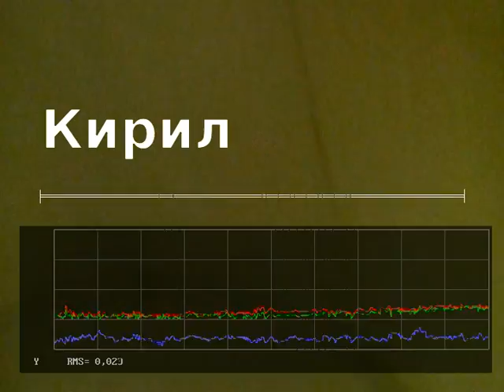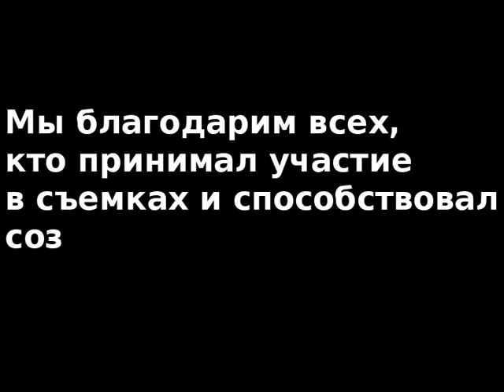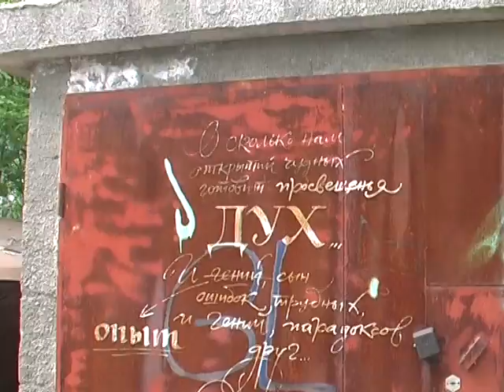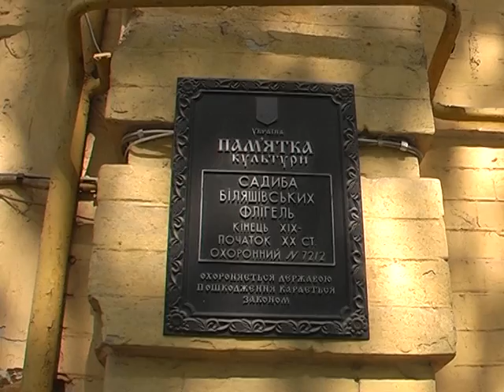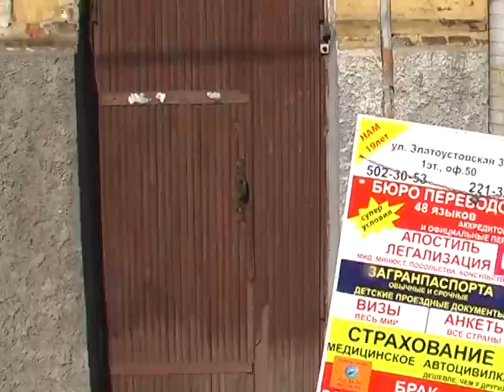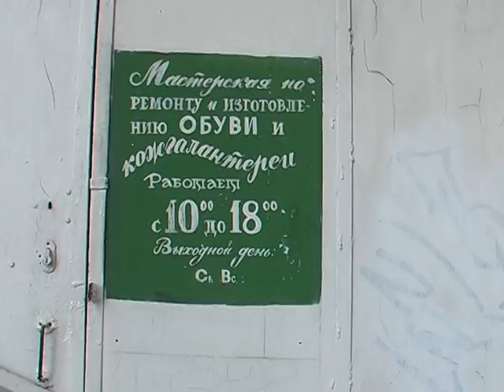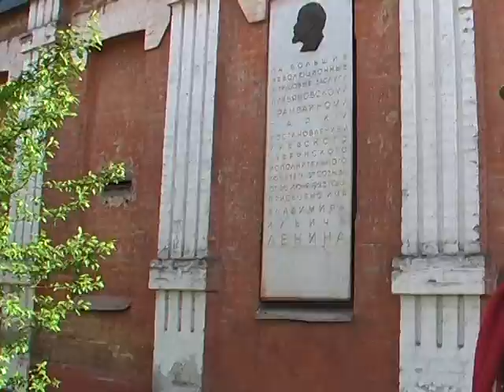Киевская амплитуда. Прогулка в прошлое. (2013)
Третий фильм краеведческого цикла "Киевская амплитуда". Мы пройдем по дворикам в недрах старого Киева, посетим руины Сенного рынка, остатки Лукьяновского трамвайного депо и найдем сквер имени Зои Космодемьянской.

Над фильмом работали: Кирилл Степанец, Николай Арестов, Петр Семилетов.